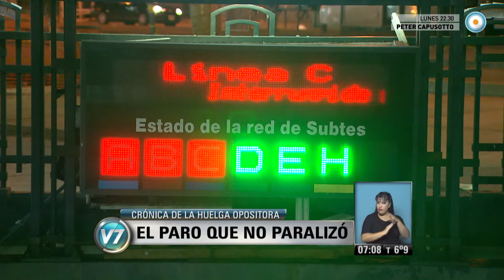Visión 7 - Un paro, dos lecturas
La huelga convocada por los gremios opositores tuvo menor adhesión que el realizado el 10 de abril. Para Hugo Moyano, “el paro fue extraordinario”, mientras que para el gobierno “la mayoría de los argentinos fueron a trabajar”. Emitido por Visión 7, noticiero de la TV Pública argentina, el viernes 29 de agosto de 2014.